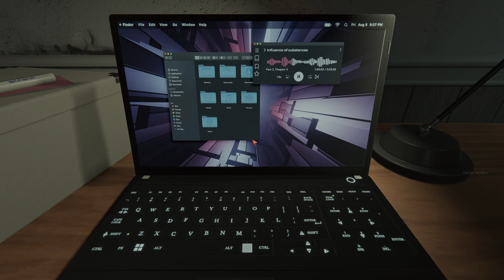Don't Be Afraid 2 Full Demo Gameplay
Don’t Be Afraid 2 is a first person perspective horror game and a sequel to the 2020 game of the same title. Take on the role of David, a young man trying to cope with terrible trauma from his childhood, and dive deep into his fears and nightmares.